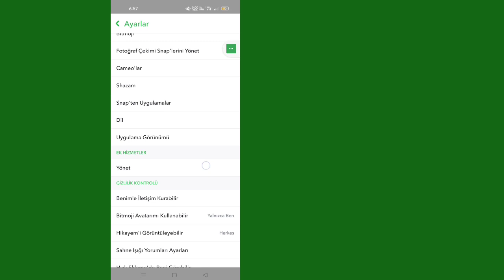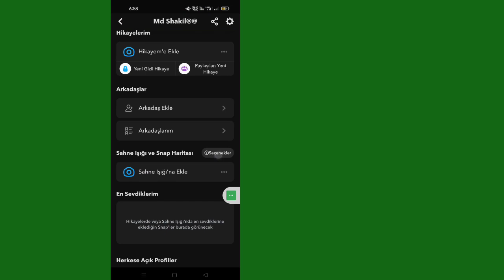Snapchat'ta Karanlık Mod Nasıl Etkinleştirilir (2023) Snapchat'ta Karanlık Mod Nasıl Etkinleştirilir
Snapchat'te Karanlık Mod Nasıl Gidilir (2023 Yeni Güncelleme)

 Android Telefonlarda Snapchat'te Karanlık Mod Nasıl Gidilir konulu bir video arıyorsanız işte burada!  Bu videoda size Snapchat'te Karanlık modun nasıl koyulacağını göstereceğim.  Videoyu sonuna kadar izlemeyi unutmayın.  Snapchat'te gece modunu nasıl etkinleştireceğinizi öğreneceksiniz.  Bunu telefonunuzdan yapmak kolay ve basittir.